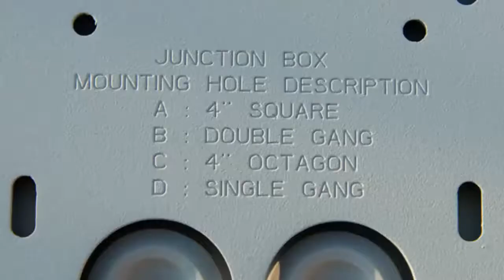Mounting tip: Mounting a P33 series fixed dome network camera on a 4" Octagon Box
A short videoclip illustrating how to mount a Axis P33 series fixed dome camera on top of a 4" Octagon Box

for complete illustration of camera assembly.